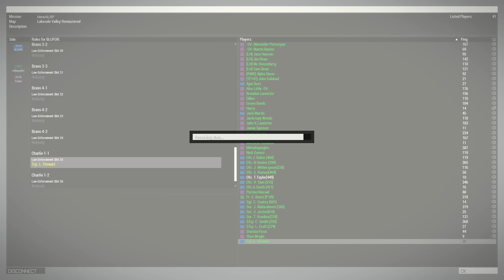ARMA 3: Life Mod — An Hour with State Trooper Lew Lew!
(use code "PSI" for free unboxing)

DESCRIPTION
If you think my normal ARMA 3 Life videos are shit, just wait until you watch this one, and you'll REALLY appreciate how EPIC my normal videos are, hehe! In this one we will be playing as a State Trooper in the ARMA 3 Life mod!